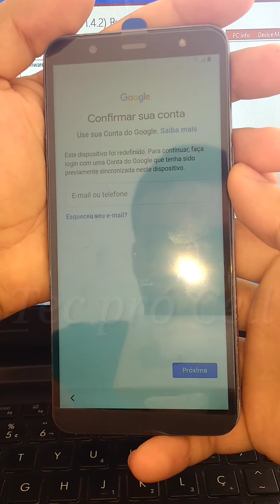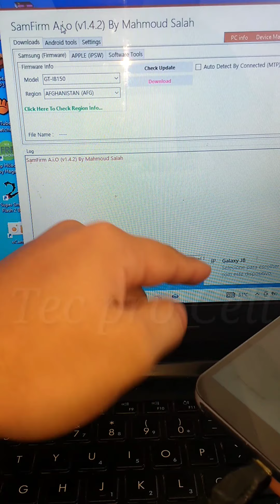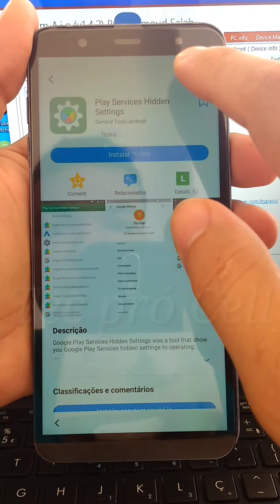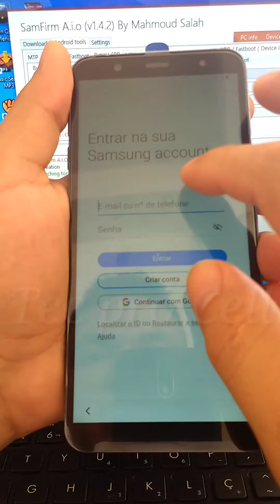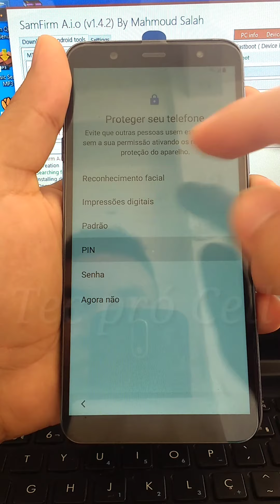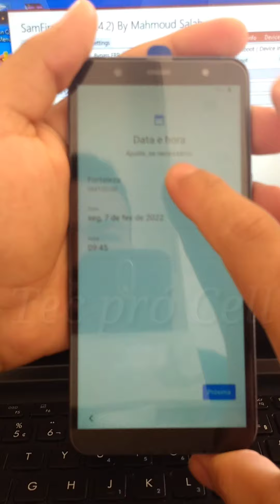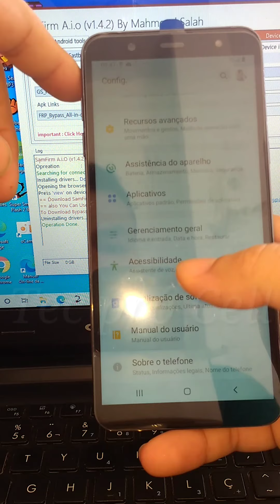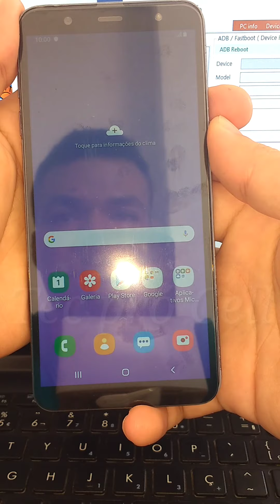COMO REMOVER CONTA GOOGLE DO SAMSUNG GALAXY J8, ANDROID 9, NO PC, TELA DE BLOQUEIO, COMO DESBLOQUEAR